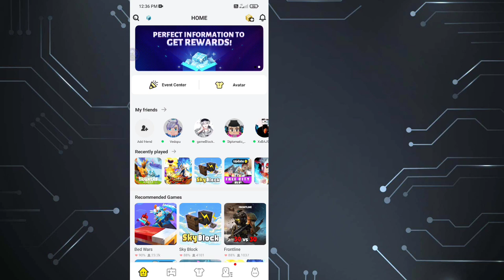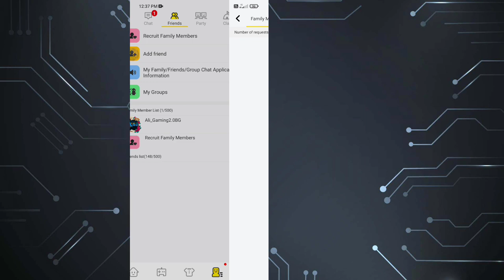Blockman go HOME || New UPDATE is BACK!!😍 New settings! leg fix vr2.25.1